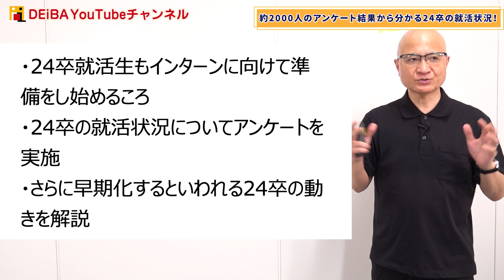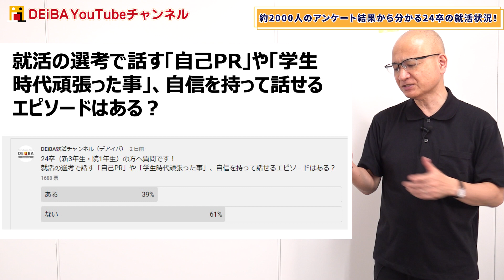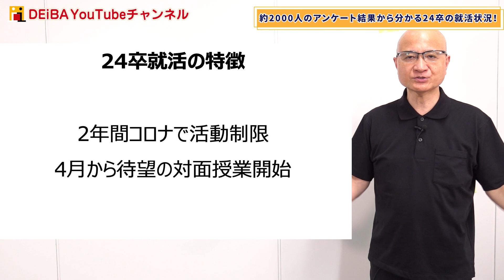みんなもう就活始めてる？24卒就活生の活動状況アンケート結果を公開！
▼24卒向け就活セミナー予約はこちら！

23卒向け各種就活セミナー開催日程・予約は以下のリンクから↓

②【23・24卒】清水のES添削・模擬面接・GD解説などYouTube企画の募集用